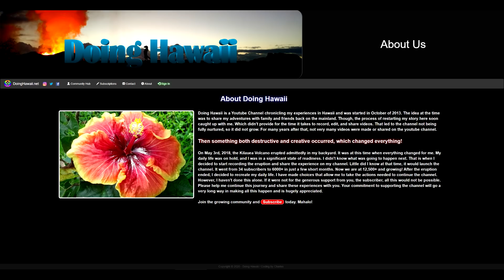Something New has Finally Arrived at Doing Hawaii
Something New has Finally Arrived at Doing Hawaii and this video will tell you what it is.

Calendars, Posters, etc.

Mail:
Doing Hawaii
c/o Charles